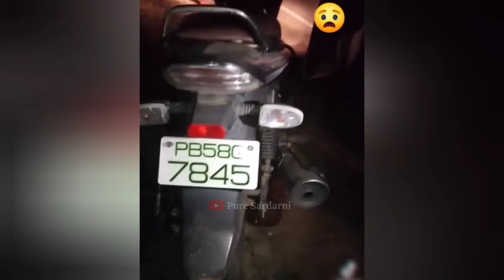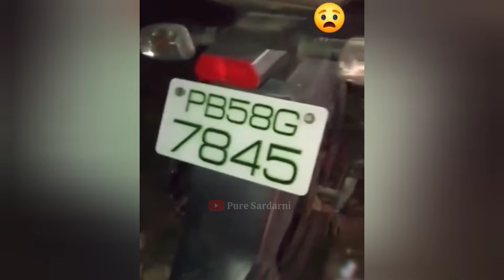hola mohalla ਤੇ ਆਈ ਕੁੜੀ ਨਾਲ ਹੋਇਆ ਧੱਕਾ | Hola mohalla anandpur sahib | holla mohalla live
2023 holla mohalla anandpur sahib